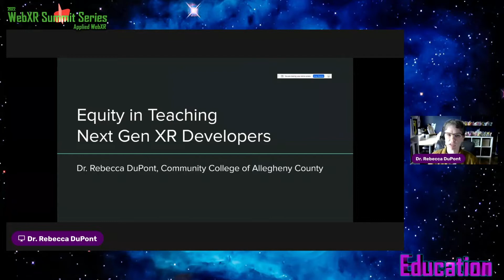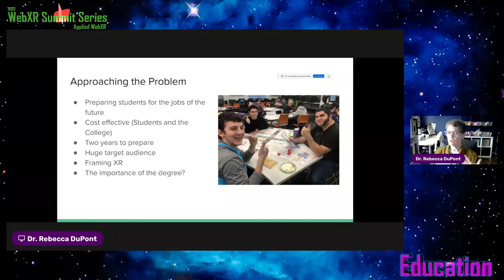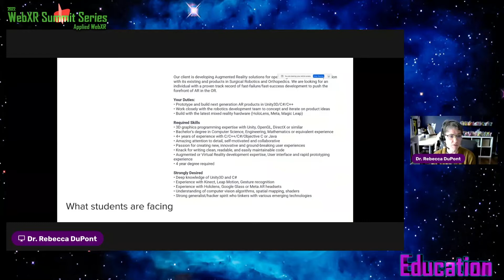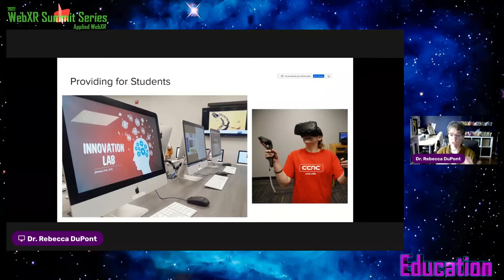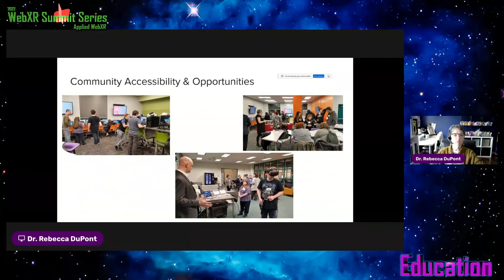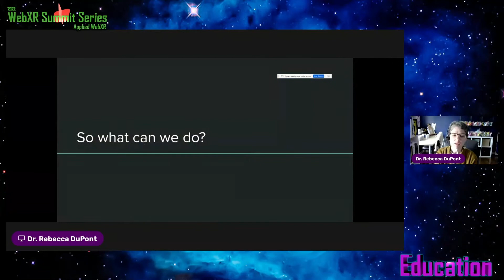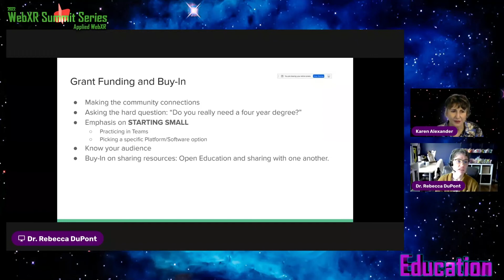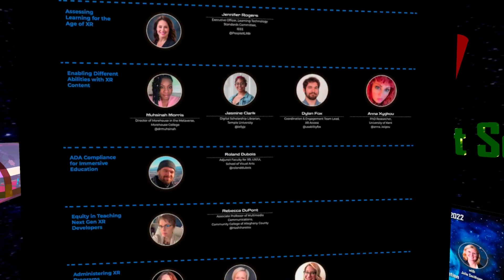WebXR Education Summit 11 of 22 - Equity in Teaching Next Gen XR Developers with Rebecca DuPont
This presentation discusses experiences and approaches to providing learning opportunities through Community Colleges. Topics include addressing obtaining hardware, preparing students for diverse workforces and obtaining funding to serve the community. The presenter also speaks about hurdles and approaches to providing affordable opportunities to students

Thank you to Rebecca DuPont -  Associate Professor of Multimedia Communications, Community College of Allegheny County @Hoshiharetsu;

Presented by Powersimple in association with MetaVRse and XRconnectED